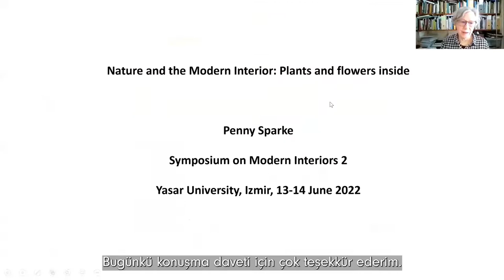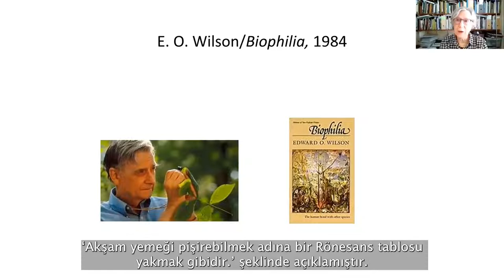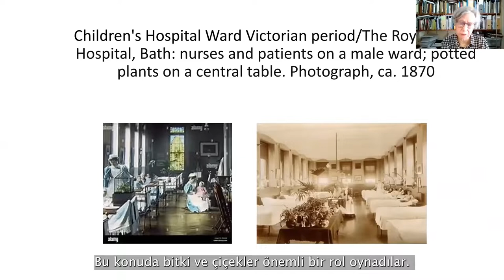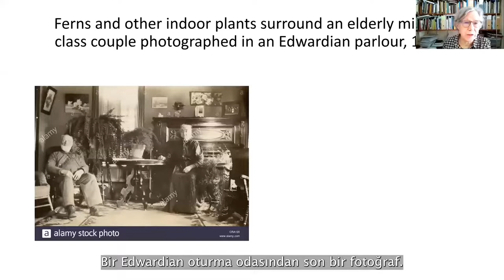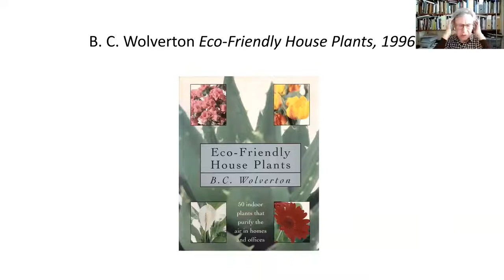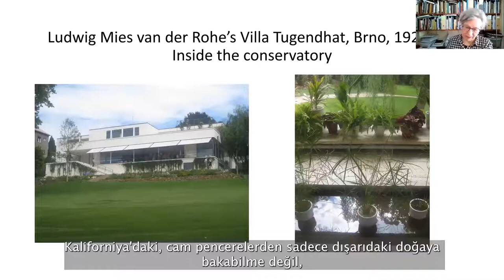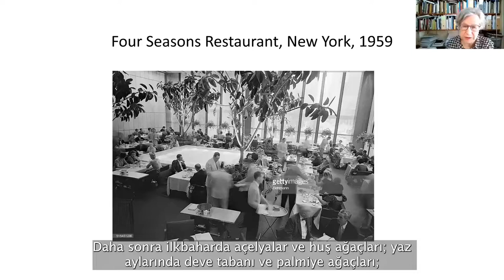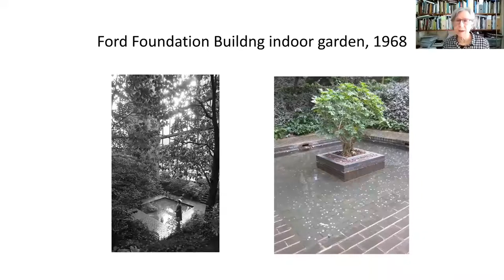docomomo_tr Türkiye'de Modern İç Mekanlar Sempozyumu 2 | Penny Sparke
Bizi takip edebileceğiniz hesaplarımız:
Resmi Web Sitesi: inar.yasar.edu.tr
Facebook Grubu: Yaşar University Department of Interior Architecture & Environmental Design